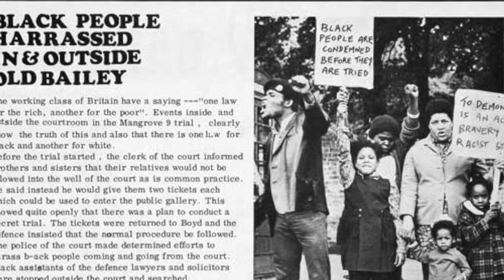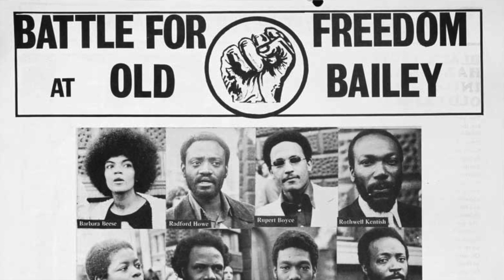Law and Black History Video series – 5: Vanisha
Join Durham Law School in celebrating Black History Month! Throughout October 2023, we will be sharing captivating videos where our students and staff delve into the intersection of Black History and Law. Get ready for thought-provoking insights, inspiring stories, and a deeper appreciation for the role of law in shaping history.

Credits

Battle for Freedom at the Old Bailey poster, The National Archives UK, No restrictions, via Wikimedia Commons

Mangrove Nine evidence photo. The National Archives UK, No restrictions, via Wikimedia Commons

Mangrove Nine flyer. The National Archives UK, No restrictions, via Wikimedia Commons

Stephen Lawrence, family handout/PA.

The Mangrove Restaurant. Tim Ring / Alamy Stock Photo